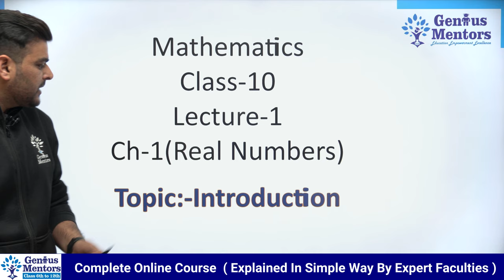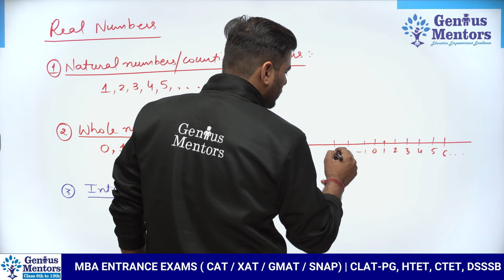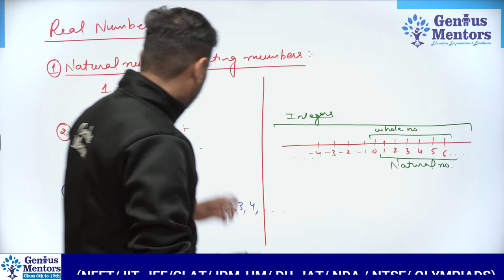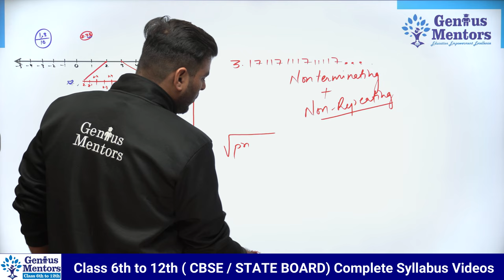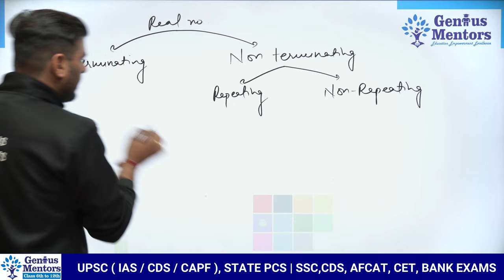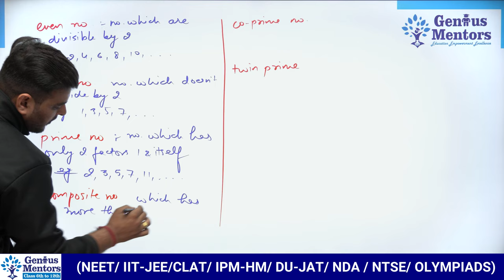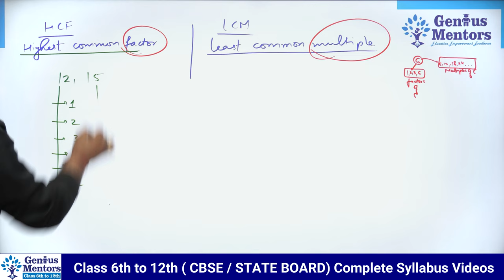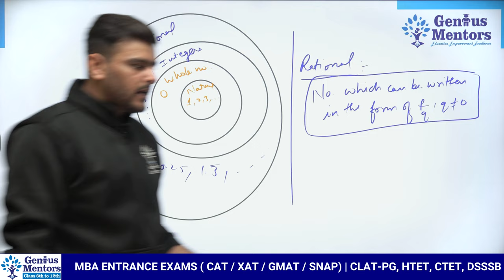Class 10 Math Chapter 1 | Real Numbers | Lecture 1 | Genius Mentors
Hello and Welcome to this New Video for "Class 10 Math Chapter 1 | Real Numbers | Lecture 1 | Genius Mentors | math.

👇👇ENROLL COURSES ?👇👇
 📌Class 10 Genius Pack

📌What will you get👇👇👇👇
📝Test Series
🔴Live Classes
📚NCERT Solution
🤔Doubt Session
✍️ Bilingual Classes
📝 PDF

✔️ Class: 10th
✔️ Subject: Maths
✔️ Chapter: Real Numbers (Chapter 1)
✔️ Topic Name: Class 10 Maths Chapter 1 | Real Numbers - Introduction

This video is being presented by:
Tutor : Omesh Sir
Produced by: Genius Mentors Pvt. Ltd.
If you're a student then tell us how you'd like this video?
About GENIUS MENTORS:
Genius Mentors is an online learning platform where you will get Quality video content directly on your screen. You can explore online courses for School Classes 6th to 12th.